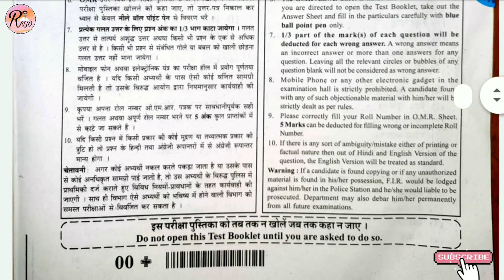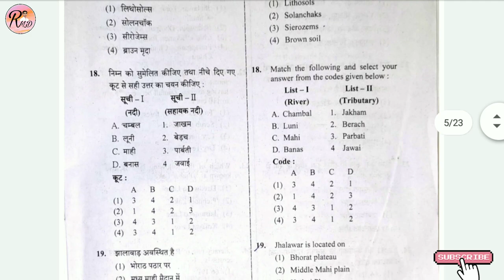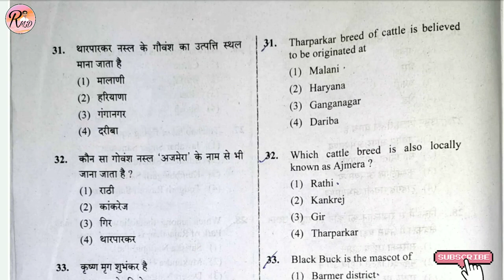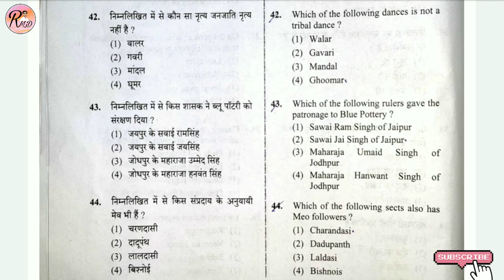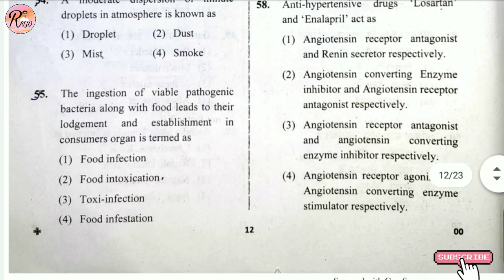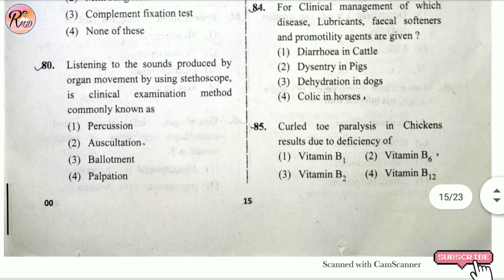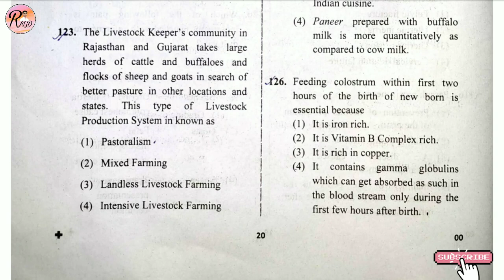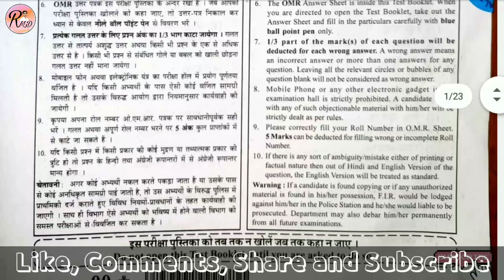Veterinary Officer (V.O.) Exam Questions Paper, Sunday 02 August 2020, पशु चिकित्सा अधिकारी का पेपर